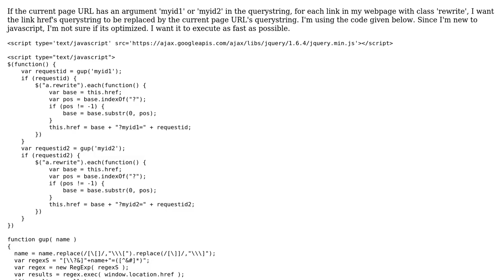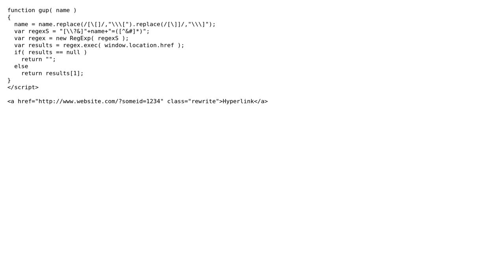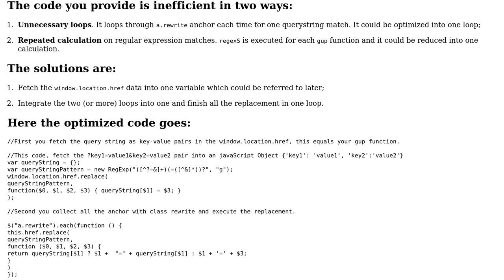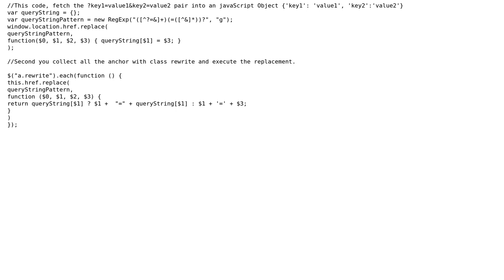Code Review: Query string substitutions for links on a page (2 Solutions!!)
Code Review: Query string substitutions for links on a page

With thanks & praise to God, and with thanks to the many people who have made this project possible! | Content (except music & images) licensed under CC BY-SA | Music | Images & others | With thanks to user steveyang user Shyam Sundar user Guffa user 200_success and the Stack Exchange Network Trademarks are property of their respective owners. You are responsible for your own actions.